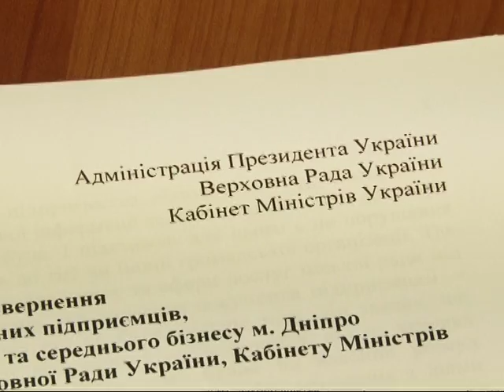Самозахист підприємців проти міськради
Власники мафів жаліються, мовляв їхні кіоски демонтують незаконно. Ба більше – увозять в невідомому напрямку. Підприємці навіть збираються писати листа Президенту. В міськраді ж тим часом  звітують – все йде за планом.

Кіоски зносять згідно правил і підприємців напередодні повідомляють про демонтаж.

   Із заявою про тиск та незаконний демонтаж мафів – звернулися до журналістів підприємці. Кіоскери кажуть, їхні мафи по вулиці Новокримській 18го червня зносили вночі. А, коли підприємці вступилися за власне майно – на них пішли представники муніципальної гвардії.

Представники міськради стверджують – всі кіоскери про демонтаж мафів були попереджені.    Але під час планового зносу мафів – бізнесмени влаштували провокацію – каже Руслан Мороз.

   Нині ж представники самозахисту підприємців жаліються - з ними у міськраді взагалі відмовляються співпрацювати. Зокрема не реєструють їхні кіоски. В управлінні реклами та торгівлі міськради  кажуть – неодноразово зверталися до Самозахисту підприємців. Проте ті не бажають йти на поступи та погрожують мітингами. Тож, упередженість управління стосовно цієї групи підприємців, Руслан Мороз навіть не заперечує.

    Юристи організації ж вважають, така упередженість суперечить нормі закону.

 Тож, кіоскери не здаються. Вже написали листа Президенту України з проханням розібратися в цій ситуації.